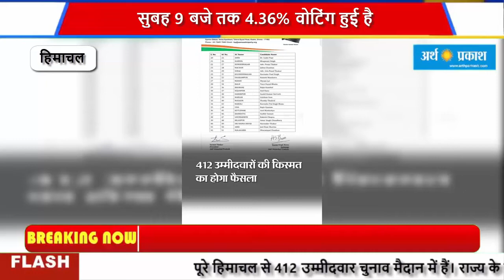हिमाचल प्रदेश की 68 विधानसभा सीटों पर वोटिंग जारी है। सुबह 9 बजे तक 4.36% वोटिंग हुई है।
पूरे हिमाचल से 412 उम्मीदवार चुनाव मैदान में हैं। राज्य के करीब 56 लाख मतदाता इनकी किस्मत का फैसला करेंगे। इनमें 28 लाख 54 हजार 945 पुरुष, 27 लाख 37 हजार 845 महिलाएं और 38 थर्ड जेंडर वोटर हैं। मतगणना 8 दिसंबर को होगी।PM नरेंद्र मोदी ने ट्वीट किया कि हिमाचल प्रदेश की सभी विधानसभा सीटों के लिए आज मतदान का दिन है। देवभूमि के समस्त मतदाताओं से मेरा निवेदन है कि वे लोकतंत्र के इस उत्सव में पूरे उत्साह के साथ भाग लें और वोटिंग का नया रिकॉर्ड बनाएं। इस अवसर पर पहली बार वोट देने वाले राज्य के सभी युवाओं को मेरी विशेष शुभकामनाएं।
हिमाचल प्रदेश के मुख्यमंत्री जयराम ठाकुर ने प्रदेशवासियों के नाम संदेश लिखते हुए ट्वीट किया कि पहले मतदान, फिर जलपान। प्रदेशवासी लोकतंत्र के इस पर्व में पूरे उत्साह से भाग लें। भारी संख्या में मतदान करें। आपका एक मत समृद्ध हिमाचल का निर्माण करेगा।कांगड़ा जिला के सुलह विधानसभा क्षेत्र में सबसे ज्यादा 1 लाख 6 हजार 976 वोटर और लाहौल स्पीति में सबसे कम 24 हजार 744 में सबसे कम वोटर है।कांगड़ा जिला में सबसे ज्यादा 1,625 और लाहौल-स्पीति में सबसे कम 92 पोलिंग बूथ हैं। सभी मतदान केंद्र पोलिंग के लिए तैयार कर दिए गए है। 15 प्रतिशत पोलिंग पार्टियां और 15% EVM रिवर्ज रखी गई है, ताकि कहीं EVM के खराब होने पर तत्काल बदला जा सके।